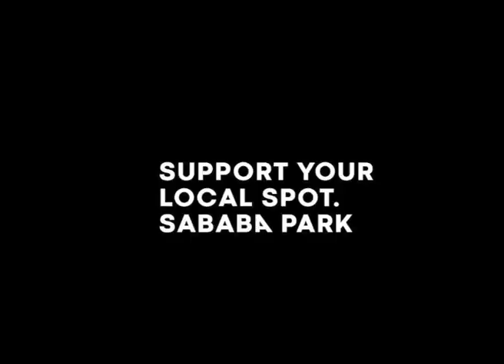GSD: SABABA X ГРАФИТ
Дух скейтбординга побывал на нашем празднике души и тела.

Если вы орёте с нашего движа - помогите сабабе пережить лето.